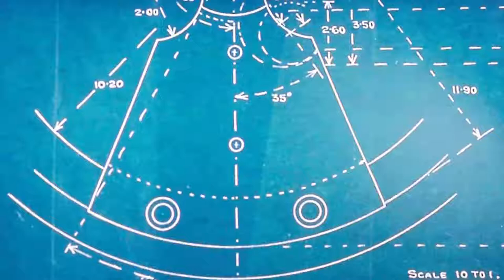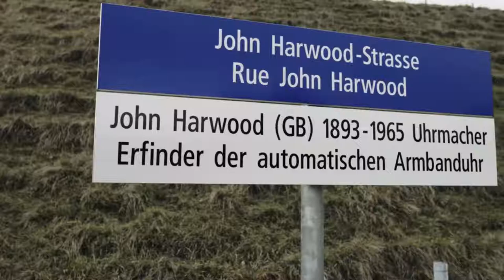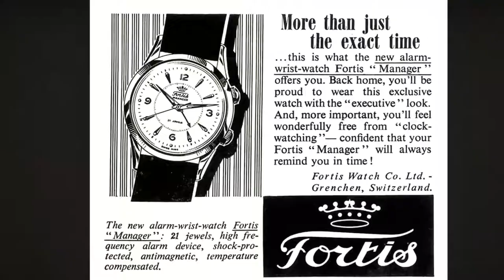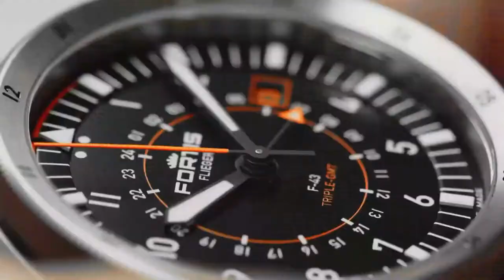Fortis History – A watch company with many first l Jura Watches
Since that day in 1912, when 25-year-old Walter Vogt made his dream come true and founded a watch company in Grenchen, there were many impressive milestones in the history of Fortis.